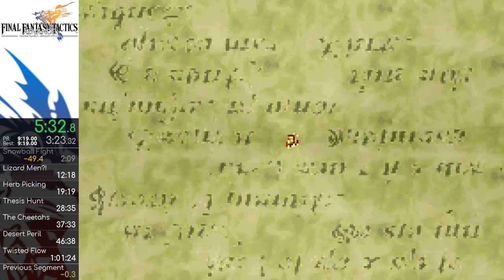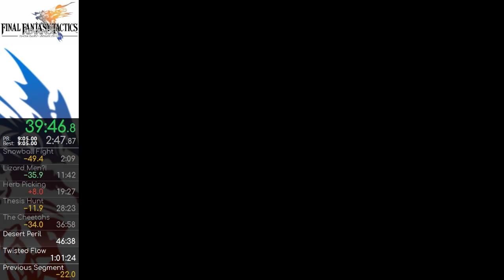Final Fantasy Tactics Advance Famfrit%: 58:14 (PB)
Two big leads lost and then one fantastic Twisted Flow to make it all good again -- Watch live